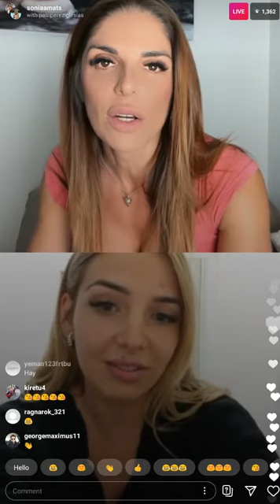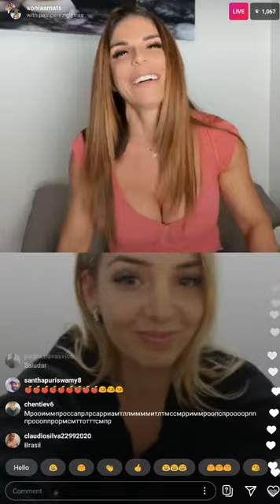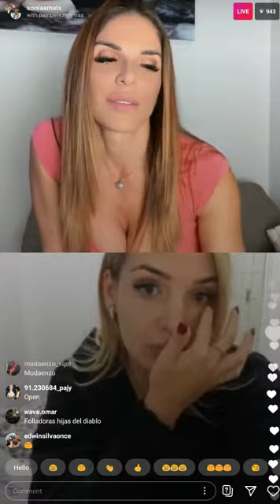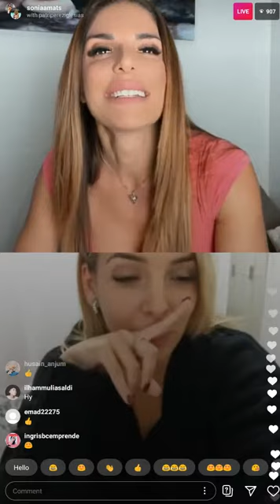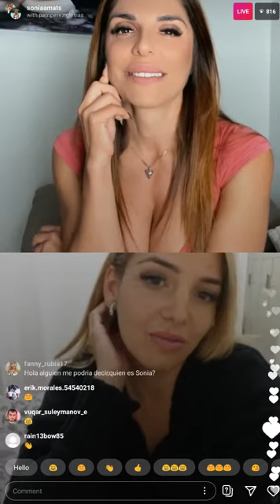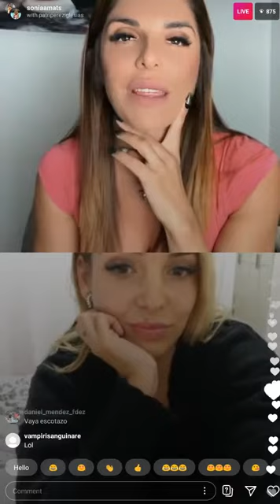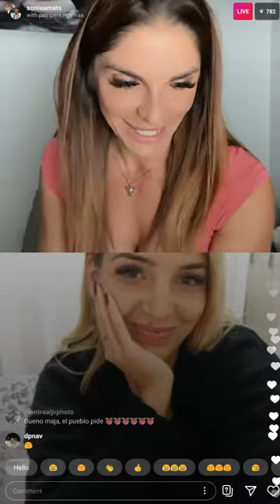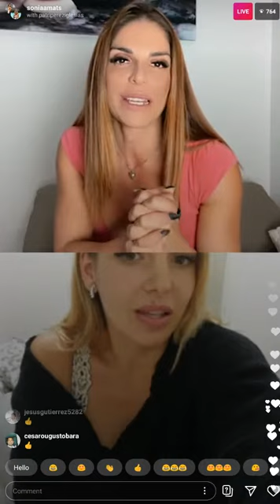Sonia Amat (@soniaamats) & Patricia Pérez (LIVE) 2020